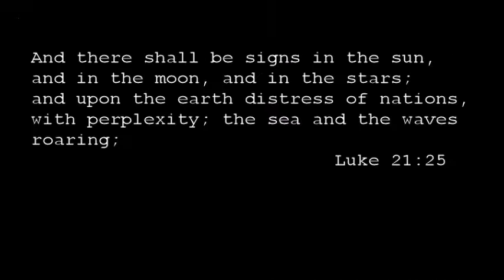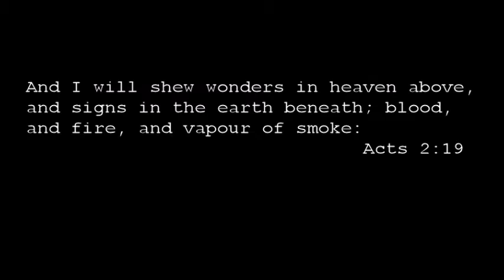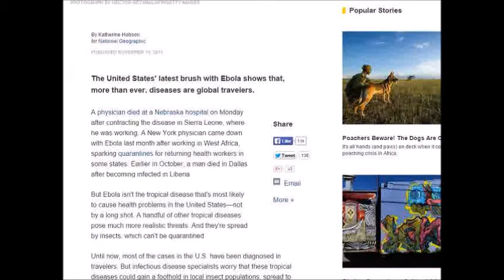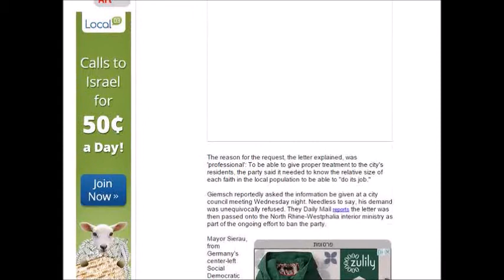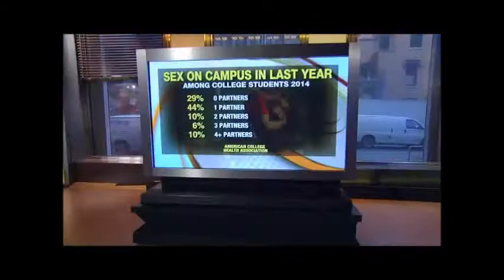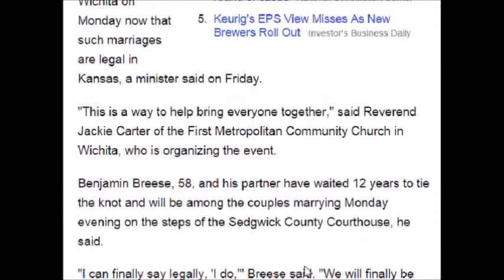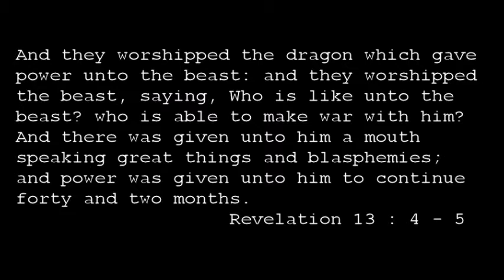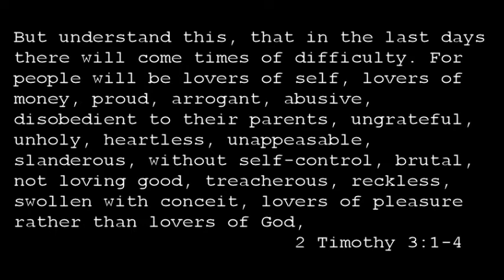End Times Weather and Events November 15 - 21 2014